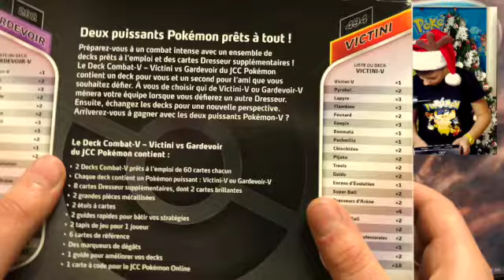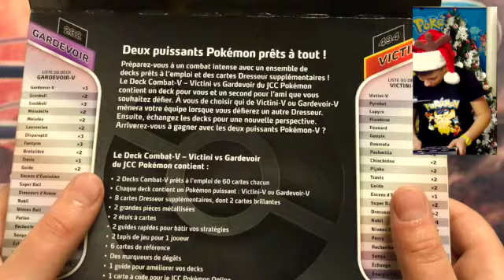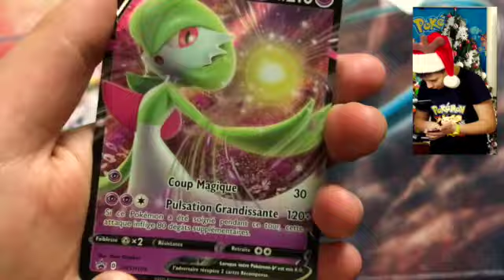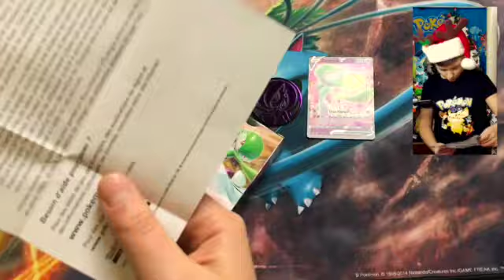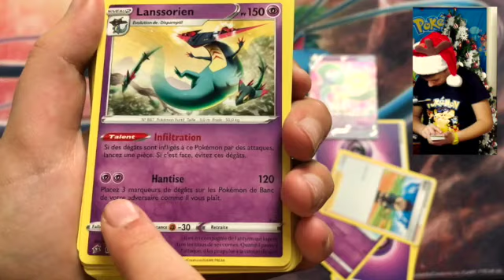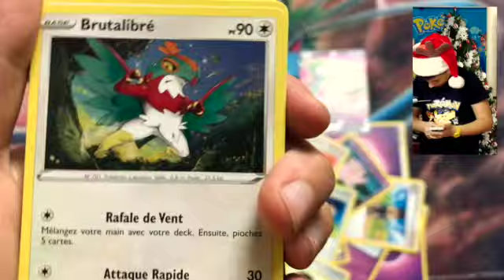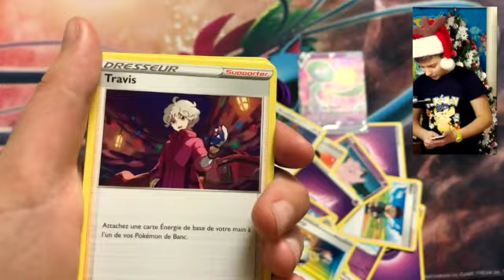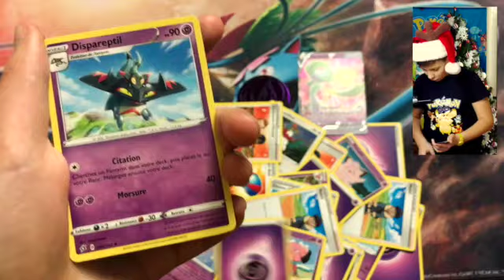🍀 GARDEVOIR - deck de combat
Salut les Pichus et les Pichas !

Aujourd'hui lundi, encore une semaine de vacances ... c'est coooooool !

Je vous prépare un double match ... GARDEVOIR V contre VICTINI V ... qui va gagner ?

Gardevoir est un Pokémon qui ressemble à un être humain avec une robe flottante, on dirait un fantôme !

Pratiquement tout son corps est de couleur blanche, sauf ses cheveux, ses bras et l'intérieur de sa robe, qui sont verts.

Ses cheveux bouclent sur son visage.

Il a derrière ses yeux rouges des épines blanches, qui font penser à un loup de carnaval.

Il a de longs bras avec trois doigts à chaque main, et de minces jambes blanches.

Une corne rouge qui ressemble à un aileron sort de sa poitrine, tandis qu'une autre corne rouge, plus petite et plus arrondie, sort de son dos.

Gardevoir est capable de percevoir le futur en utilisant ses pouvoirs psychiques. I

l est également capable de créer des trous noirs, de distordre les dimensions, et de s'élever en apesanteur.

Ce Pokémon évite les zones urbaines.

Il n’y a aucune différence entre les individus mâles et femelles de cette espèce.

Lorsqu'il est chromatique, les parties vertes de Gardevoir (haut de la tête, bas du corps) sont bleutées et son corps est légèrement teinté de violet.

Gardevoir est l'évolution de Kirlia à partir du niveau 30, lui-même l'évolution de Tarsal à partir du niveau 20.

Kirlia peut également, pour les spécimen mâles uniquement, évoluer en Gallame lorsqu'il est mis en contact avec une Pierre Aube.

Depuis Pokémon Rubis Oméga et Saphir Alpha, celui-ci peut méga-évoluer en Méga-Gallame s'il tient une Gallamite.

Depuis la sixième génération, Gardevoir peut méga-évoluer en Méga-Gardevoir s'il tient une Gardevoirite.

Au sujet de la musique de l'unboxing, je l'aime tellement que je n'en n'ai aps changé ! C'est "First Snow" de IKSON !